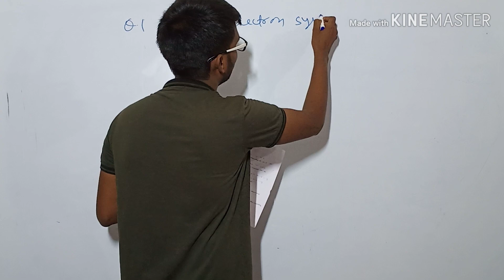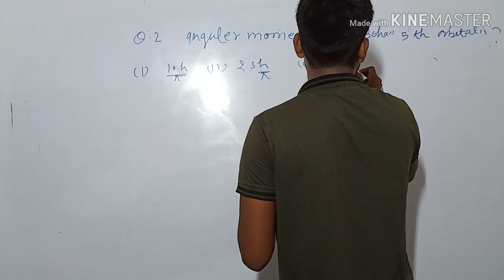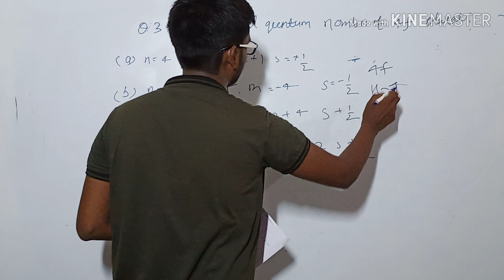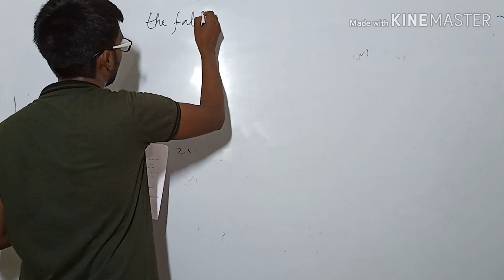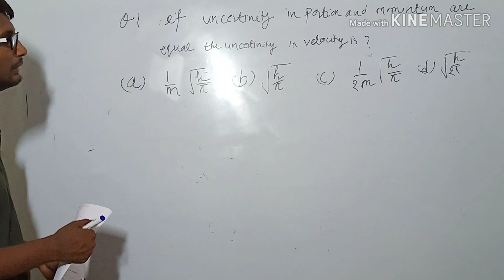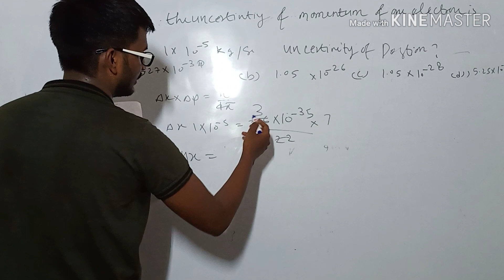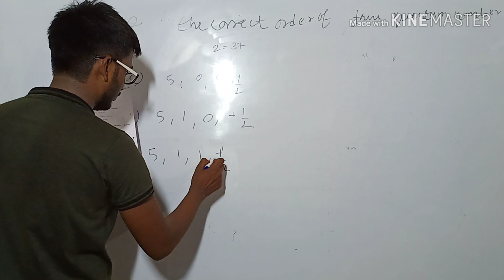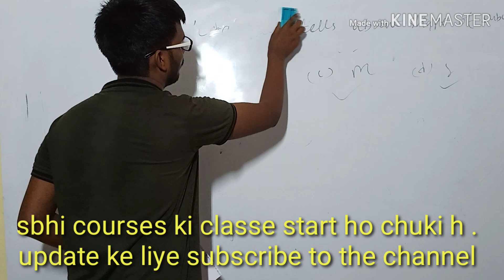B.Sc. ( Practice Set - 2 ) # BHU ,# AU,# DU ,# JNU ,# AMU ,Selected questions .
Namskar dosto .
Me BHU PATHSHALA  ,firstly welcome to the channel .
Now we have to focus for BHU entrance 2020, jo log bhi BHU me admission lena chahte h  , o log BHU PATHSHALA ko subcsribe kijiye jisase ki ap ko BHU se related sbhi information mile .

1 st , sep. se BHU Ki  preparation start hojayegi through this channel .
BHU BA  + SOCIAL SCIENCE  , BHU B. SC. , BHU B. Ag. ,AND ALLAHABAD UNIVERITY BHI start ho jayegi ...

aur JNU , DU , BHU , ALLAHABAD , AND ALL BEST UNIVERSITY .

1- TO GIVE BASIC TENDS TO DEEP           INFORMATION OF ALL
2- For DAILY  Current Affairs
3- Preparation for Admission in BHU ,ALLAHABAD  ,JNU and AMU
4- Preparation for AIR FORCE (X & Y ) .
5 -Preparation for ssc (MATHEMATICS ,GK/GS ,  REASONING, HISTORY
     POLITY ,GEOGRAPHY , ENGLISH )
6- MOTIVATION / CAREER COUNSELLING
7- BLOG / HISTORICAL Places

  thank u